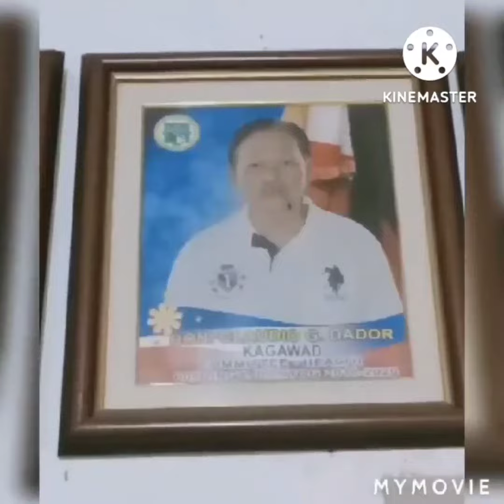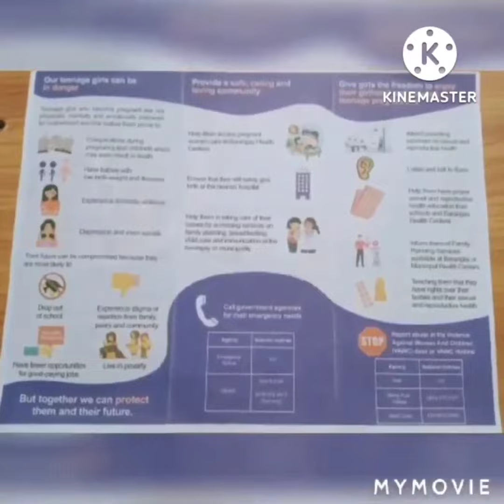Barangay BANTOG San Miguel Bulacan entry Family Planning Month